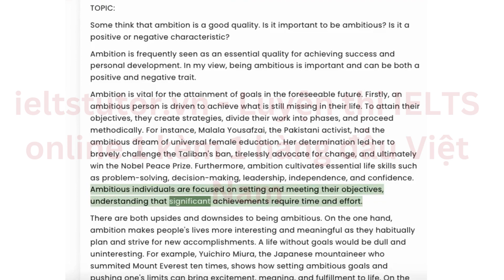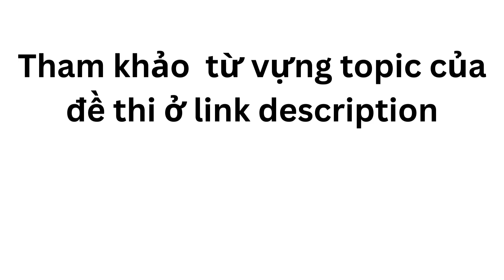Phân tích "Some think that ambition is a good quality Is it important to be ambitious? Is it a po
Phân tích "Some think that ambition is a good quality. Is it important to be ambitious? Is it a positive or negative characteristic?" IELTS WRITING TASK 2 (Đề thi IELTS 24/12/2022 & 15/6/2024)
▶Xem kĩ nội dung đầy đủ bài hướng dẫn giải đề thi thật IELTS WRITING của IELTS TUTOR
Ngoài ra IELTS TUTOR đang giveaway HOT: GIẢI 100 ĐỀ THI THẬT IELTS SPEAKING PART 2 ĐANG THI -  Điền form để nhận